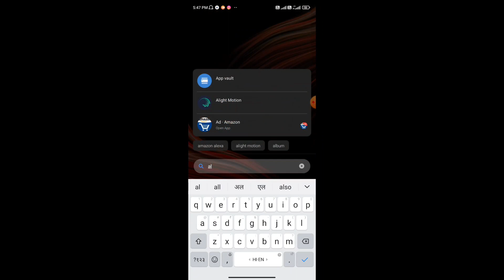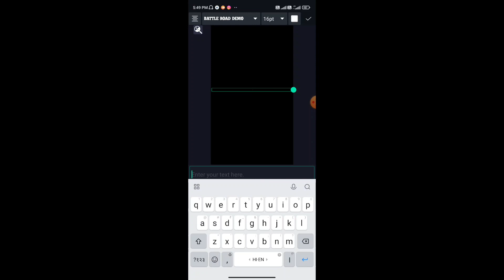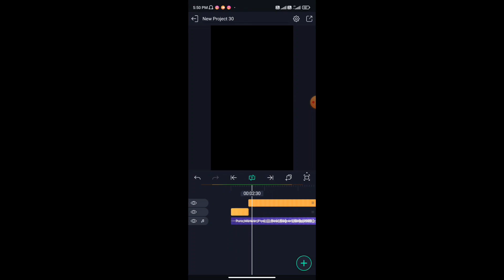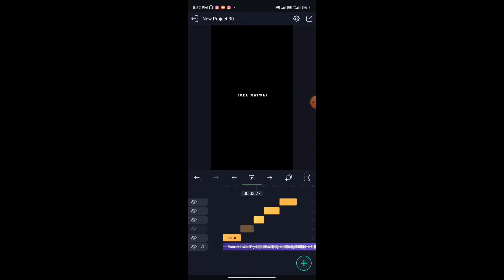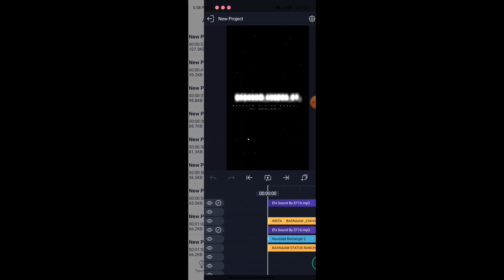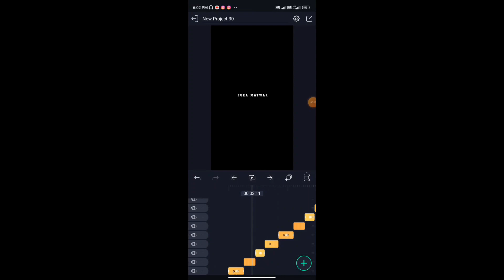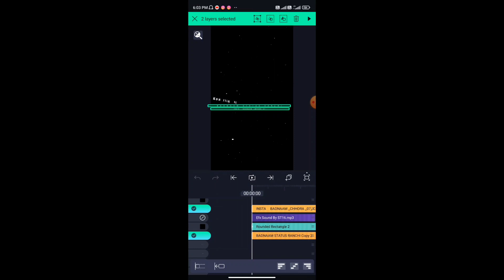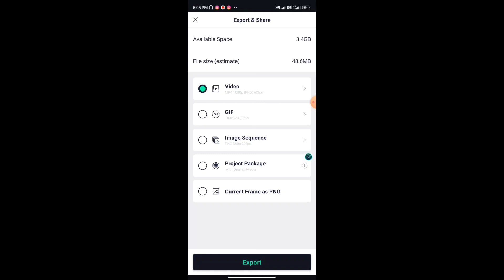Alight motion से इस तरह status Video bnate hai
insta I'd      badnaam_chhora_07_